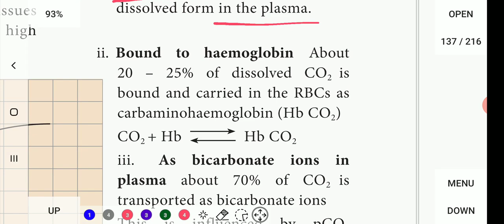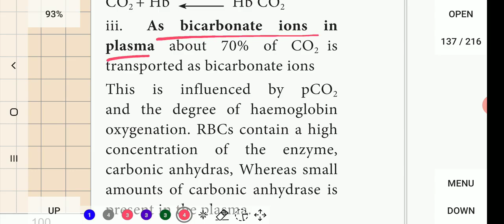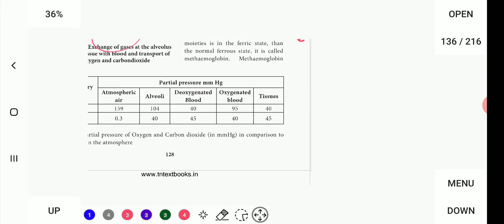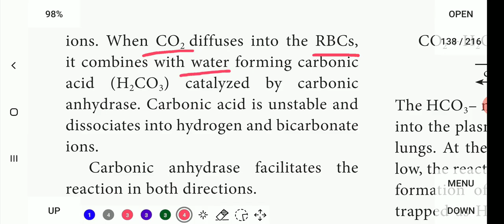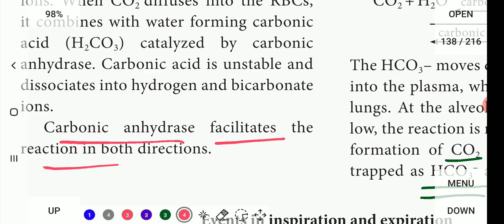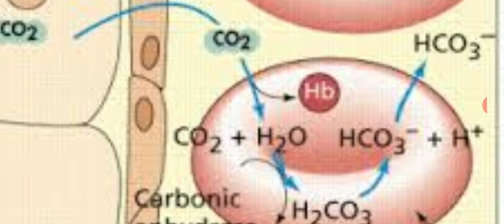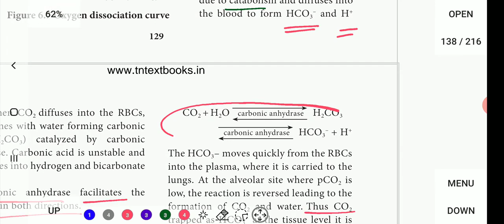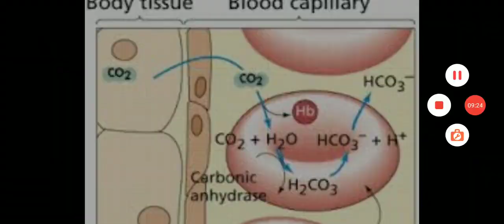Transport of carbon - di - oxide | 11th Bio - Zoology | tamil 💥